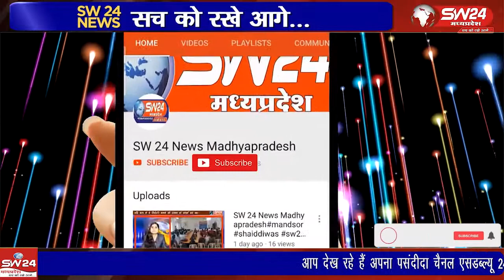खरगोन शहर सहित जिले भर में करवा चौथ व्रत सुहागीन महिलाओं ने उत्साह के साथ मनाया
खरगोन शहर सहित जिले भर में करवा चौथ व्रत सुहागीन महिलाओं ने उत्साह के साथ मनाया गया। शास्त्रों के अनुसार करवा चौथ व्रत कार्तिक मास के कृष्णपक्ष की चन्द्रोदय व्यापिनी चतुर्थी के दिन किया जाता हैं।
खरगोन से जयन्त गुप्ता की रिर्पोट।